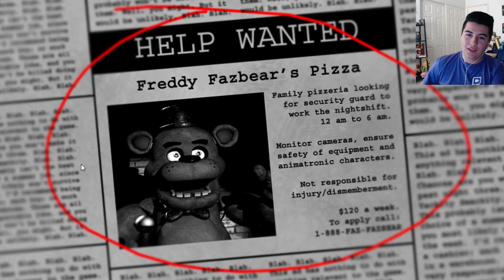"THIS PLACE IS CREEPY!" - Five Nights At Freddy's #1